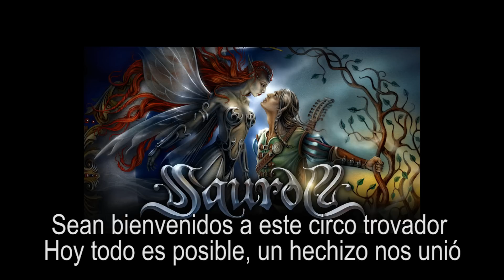SAUROM - El círculo juglar (Audio oficial con letra)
¡Gracias por vuestro cariño y apoyo amig@s!
*Si te ha gustado compártelo, por favor, ayudarás a difundir un poquito más nuestro trabajo haciendo que más personas puedan disfrutarlo. GRACIAS.

* Mezclado y masterizado por Javier Rondán en los Estudios Audiorama
* Montaje del Video Lyric por Yeray Espinosa Cuevas

¡Sé mi aliado esta noche...!
¡Sé como el fuego que arroja el volcán!
Gracias por entrar en el círculo juglar

Todos congregados a la luz de una canción
Un coro de bardos canta con el corazón
Brota la energía, la alegría y la ilusión
Los viejos juglares ya desatan su pasión...

Sean bienvenidos a este circo trovador
Hoy todo es posible, un hechizo nos unió
Sé un malabarista, un saltimbanqui soñador...
o un hada del bosque que de un cuento se escapó...

Dulces melodías van sonando sin cesar,
fluyen las tonadas con fragancia medieval
Ritmos de aire celta que te animan a danzar,
surge la catarsis... ¡nunca pierdas el compás!

Un cielo estrellado de sueños que flotan libres y anhelan la atención
de un niño que escape de sus cadenas...
Un viejo teatro que sigue narrando historias que nunca tienen fin...
tu vida por descubrir...

¡Sé mi aliado hasta el final!